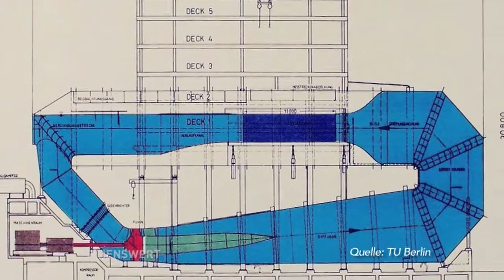Im Strömungskanal (Sehenswert, Teil 1)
Damit die Strömung, das tut, was der Mensch möchte, führt das Institut für Experimentelle Strömungsmechanik u.a. Untersuchungen im Energielabor, im Windkanal bei 240 km/h und in der mit Wasser gefüllten 250 m langen Schlepprinne durch, die zudem sehenswert sind.